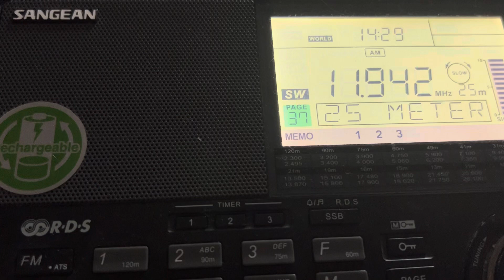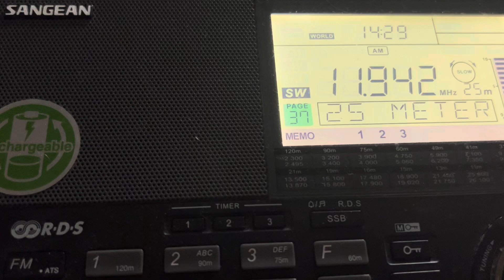Radio NUG, 11940khz, 15th January 2024, 14:28UTC from transmitter in Taiwan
Transmitter Paochung/ Taiwan

My location is Cottbus/Germany

Radio NUG - The Voice of Myanmar Spring Revolution & National Unity Government of Myanmar